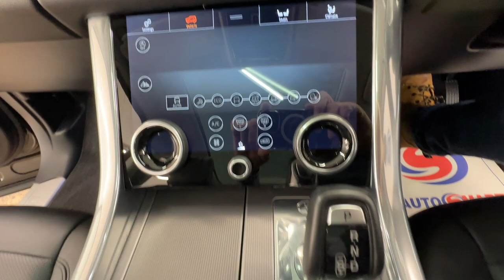Country Car Barford Warwickshire Range Rover for sale Sport